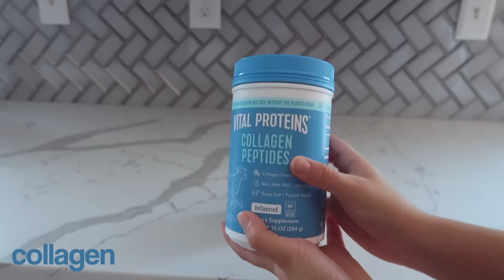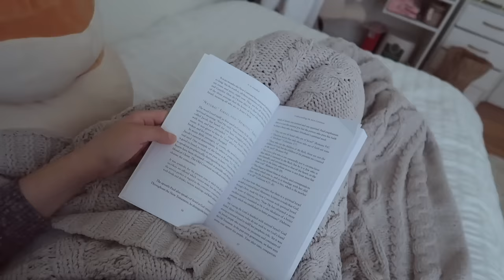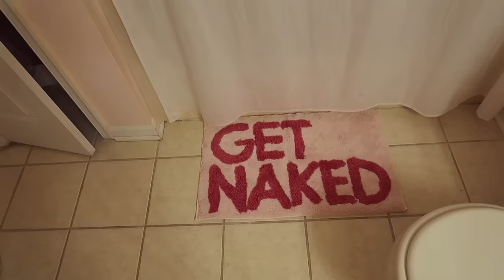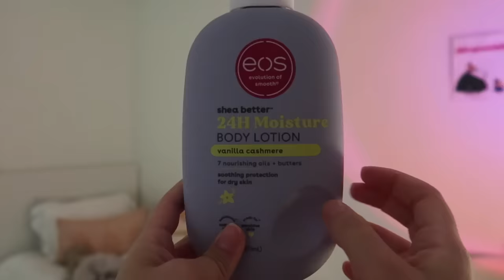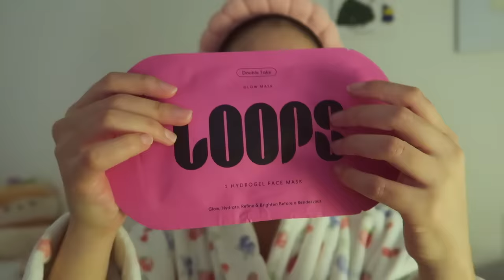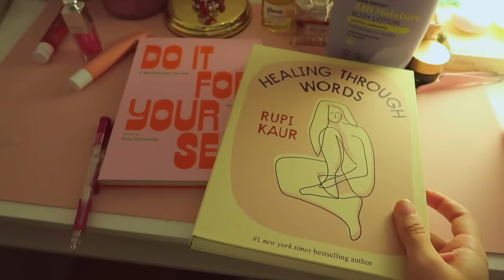self care vlog 🫧🛁 skincare, shower routine, journaling + wellness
❣︎ hey guys welcome to my ultimate self care vlog 🫧🛁 in today’s video i’ll sharing with you my skincare routine, shower routine, hair care, my wellness tips, journaling & more 🤍

❣︎ don’t forget to treat yourself and take care of your mental health and well being 🍵

𝐹𝐴𝑄
❣︎ 𝚊𝚐𝚎: 24
❣︎𝚑𝚎𝚒𝚐𝚑𝚝: 5’3
❣︎𝚌𝚊𝚖𝚎𝚛𝚊: 𝙲𝚊𝚗𝚗𝚘𝚗 𝚐𝟽𝚡 𝚖𝚊𝚛𝚔 𝚒𝚒𝚒
❣︎𝚎𝚍𝚒𝚝𝚒𝚗𝚐 𝚜𝚘𝚏𝚝𝚠𝚊𝚛𝚎: 𝚏𝚒𝚗𝚊𝚕 𝚌𝚞𝚝 𝚙𝚛𝚘

chapters
intro 00:00
morning 00:14
reading 01:41
wellness habits 02:23
hair oiling 02:48
EVERYTHING SHOWER 03:51
how to smell nice 04:35
baking brownies 06:15
hair care 06:50
skincare and face masks 08:24
journaling 10:47
overnight heatless curls 11:44
crocheting 12:38
outro 13:28

sub count: 86,769 (ty 🥹❤︎)